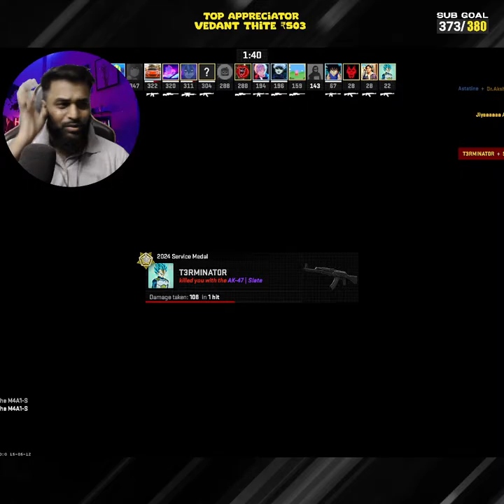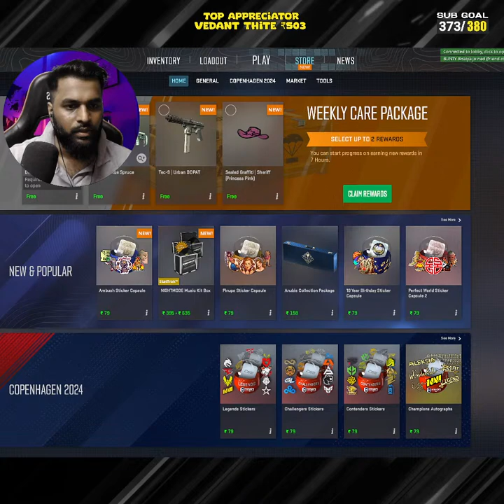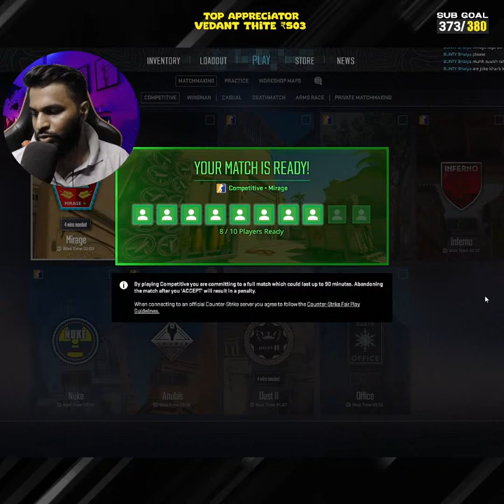CS2 LIVE INDIA | NOT SO REGULAR STREAMER IS BACK | KHUKAARisLIVE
__________________🙏NAMASKAAR🙏______________________________________
Welcome to the Stream ❤️
Keep Supporting & Spread ❤️ Over Hate
MARATHI/HINDI STREAM

►Respect Moderators.

PC Specs : -
► Processor - i5 12th Gen 12400F
► Mother board - MSI Pro B660M-A without Wifi
► Ram - Corsair Vengeance RGB RS 16GB (8GBx2) 3200MHz DDR4 RAM
► Gpu - Galax GTX 1660 Super
► Monitor - AOC 75hz
► Storage - Kingstone M.2 SSD - 512GB + 1.5TB HDD